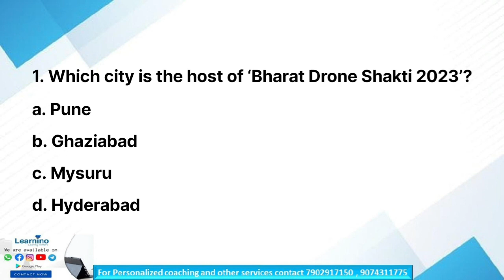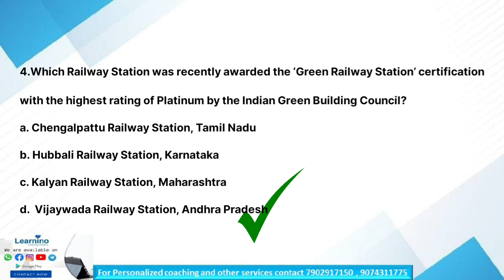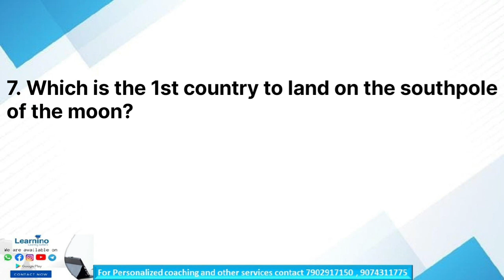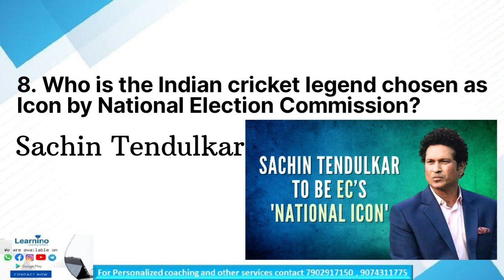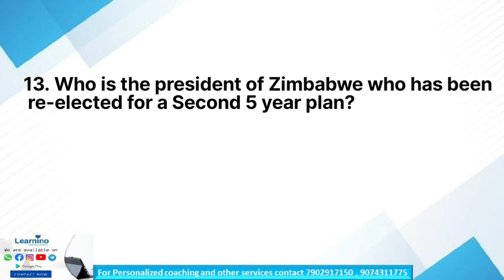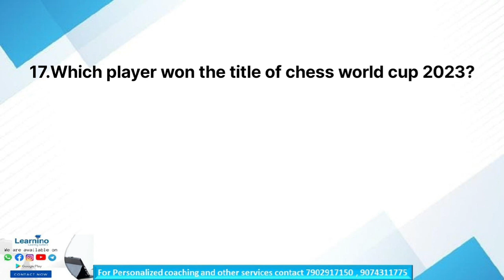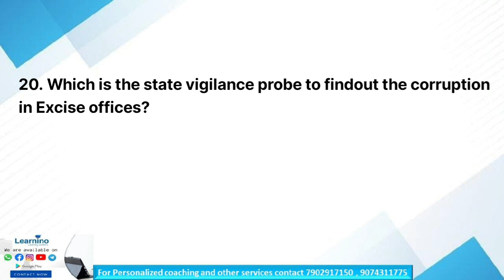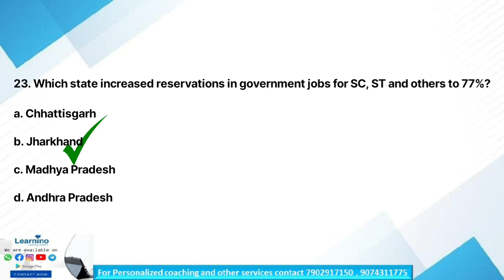Current Affairs September 8 to 14,RRB, SSC, Bank Exams GK